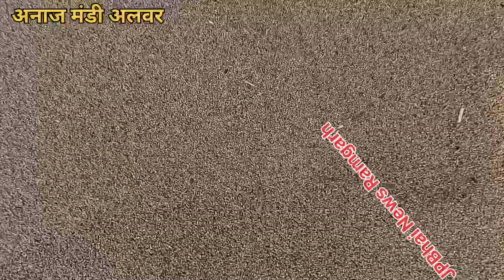October 23, 2023 बाजरा का होलसेल रेट आज अलवर राजस्थान/ alwar Mandi Bajra Bhav Aaj